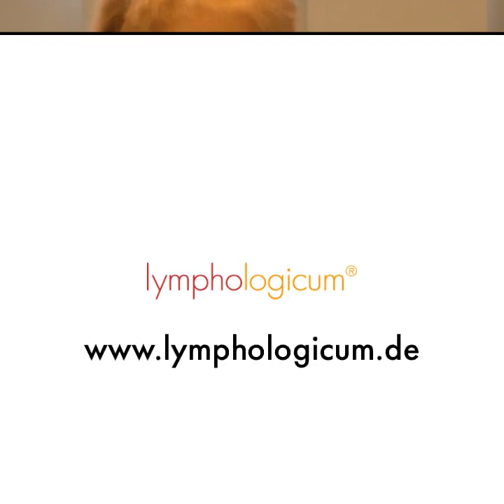Dr. med. Gabriele Faerber - Ernährung beim Lipödem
Dr. med Gabriele Faerber im Interview mit Dr. med. Jochen Berger über die Einflüsse der Ernährung auf die Beschwerden beim Lipödem. Dieses Videos ist eine Darstellung von medizinischen Erkenntnissen und soll dabei unterstützen den richtigen Weg der Ernährung zu finden. Explizite Rückschlüsse für Empfehlungen zur Ernährung bitten wir selbst zu recherchieren!